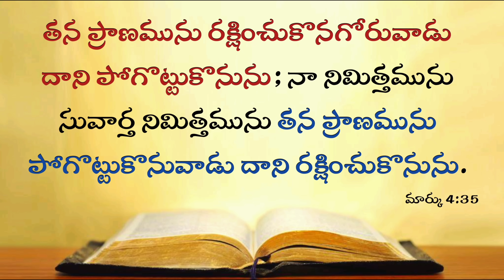Today's Promise 02.11.2024